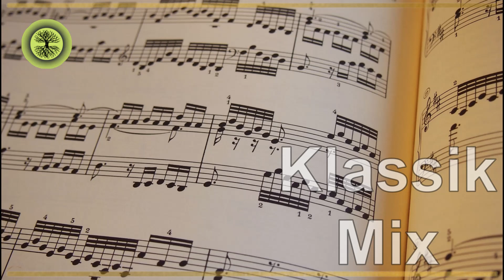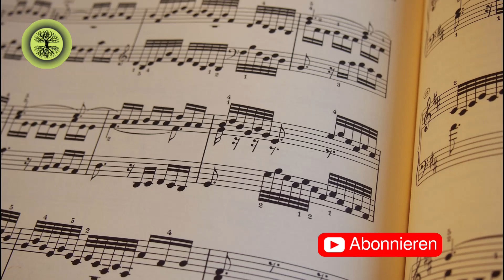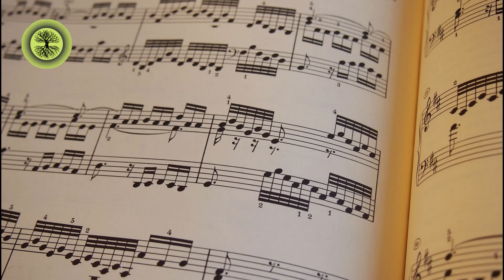🎹 Klassik Musikmix 🎹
Ich hoffe, Euch gefällt die Musik und Ihr könnt sie z. B. zum entspannen, träumen und konzentrieren nutzen. :-)

Oder für was auch immer Ihr sie verwenden wollt. ;-)

Euch einen wunderschönen Tag!

_Bild von Gina Janosch auf Pixabay